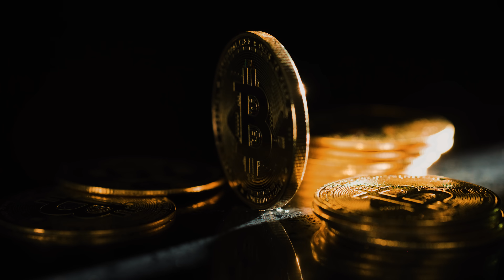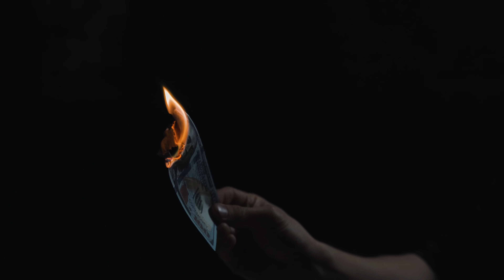MusicSnake - Cold Storage [Hardware Wallet Crypto Song]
MusicSnake - Cold Storage (Official Music Video) [Hardware Wallet Song]

Directed by Vlad Tipicidi [NYC Musicians]

Lyrics:

Chillin’ in private with the cold storage
Checking my portfolio - I love orange
If you wanna go offline I support the switch
You'll get peace of mind as you grow

I got cold storage like a corpse inside of a morgue, don't mean to be morbid
See my sidekick is a pocket sized fortified fortress
I was tryna tell the truth about the future - they ignored it
Bitcoin to the moon and all the doubters wanna orbit now
I feel like Jack Frost when I walk up in the club
Cuz I’m chillin’ like a villain and the girls all show me love
When they see my tiny gadget then they start to love my accent
While these boys still throwing cash, living in the past, it got me laughing
In this crypto game we the ones who keeping it cool
We took our wallets offline cuz exchanges take us for fools
My Seed phrase has no clues, my steel stainless and smooth
I swear my Storage so "cold" - I could've gave em "the flu"
You see my hardware wallet always keeps all of my secrets
It's really like a best friend nobody can compete with
This castle won't collapse It's so cold no one else can freeze it
It's so secure that not even the government breach it

And my name is Snake and my money's safe
In my frozen wallet
A cold storage - place to keep all your cake
I own it and call it

I’m chillin’ in private with my cold storage
If u wanna go offline I support the switch
You'll get peace of mind as you grow more rich
You'll get peace of mind as you

I got my hardware armor, icy to the touch
I’m protecting all my assets from attackers going nuts
Assets too hot to be touched, that’s where this wallet comes in clutch
Cuz with that the only thing I'm worried bout is stackin’ up (Stack sats)
No hacks, no attacks, just stackin’ the bag
We chillin' and we living like kings
The doors were closed before
But now we've hit the crypto scene
My enemies can't get past me cuz they don’t have any means
That's why they call the Snake Freddy Fred, I'm killing their dreams (Come to Freddy)